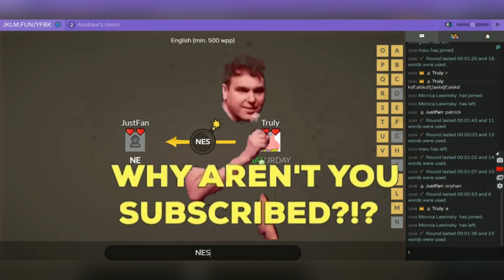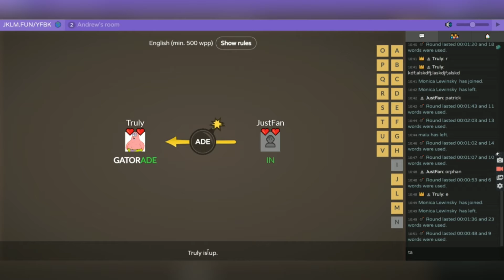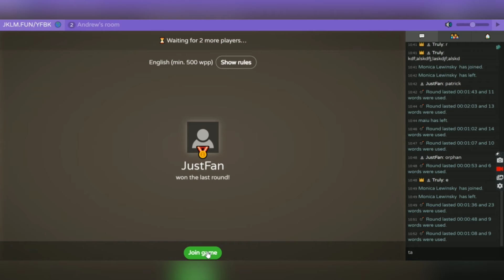Random JKLM Fun! Bomb Party! 23.0! JustFan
In this video I have played JKLM.